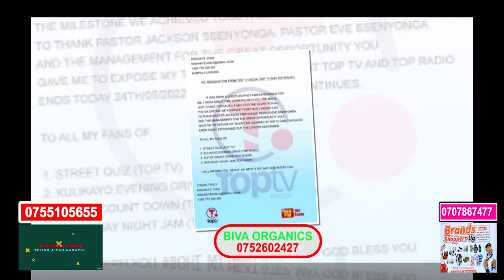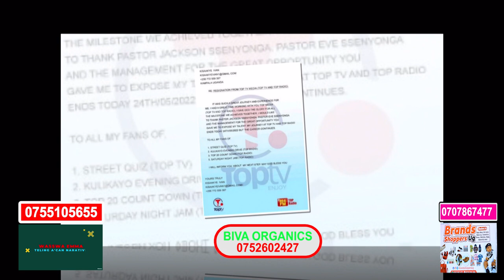Spice Diana asabye Charles Peter Mayiga abeere mugenyi Mukulu atte bo abakozi ba Top Tv begoba boka.